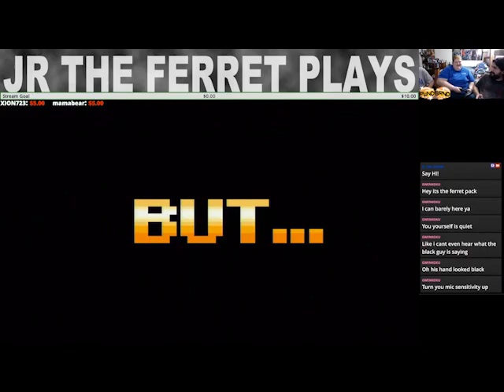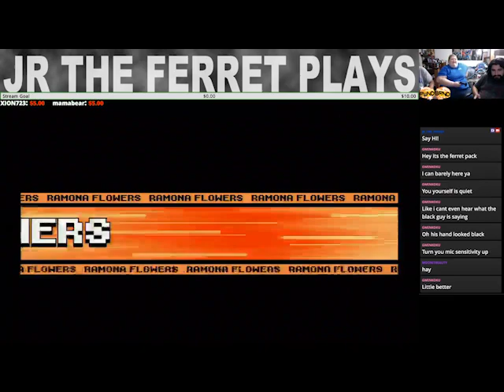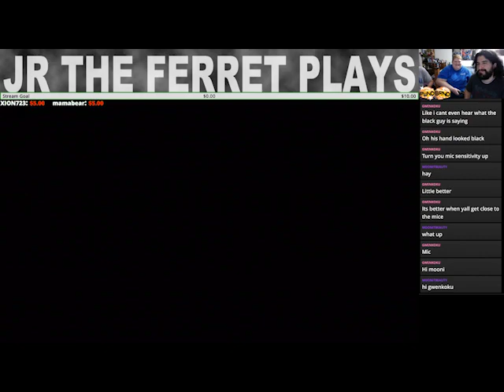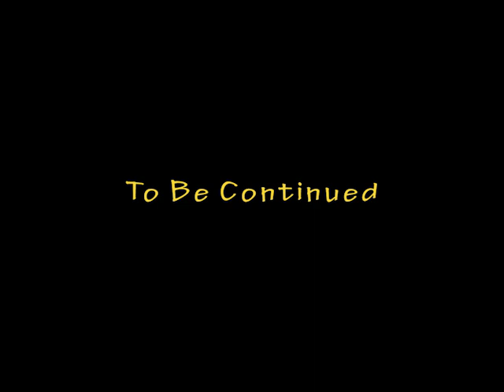Hypermode Triggered - Pt 1 - Scott Pilgrim Vs The World - Jen And TNB - Ferret Guild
Code "JR_The_Ferret"